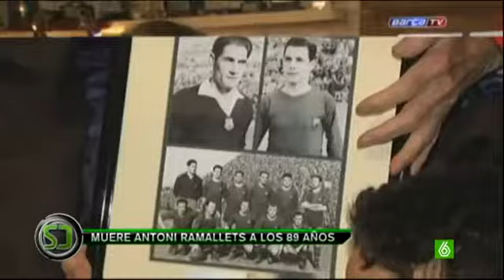Muere Antoni Ramallets, exportero del Barça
El mítico portero del FC Barcelona en los años 50, Antoni Ramallets (Barcelona 4 de junio de 1924) ha fallecido a los 89 años, según han confirmado fuentes del club catalán.